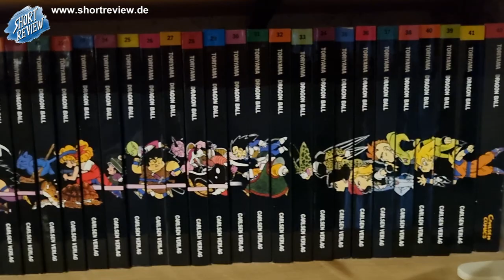DRAGON BALL: Sparking! ZERO (PS5, XBox Series X/S, Steam) ... Talk & Review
Hier ist mein TALK & REVIEW vom Game
DRAGON BALL: Sparking! ZERO von BANDAI NAMCO

Viel Spaß!

GAMES PROMO ARCHIVE
Instragram / Tiktok: @games_promo_archive

SHORTREVIEW